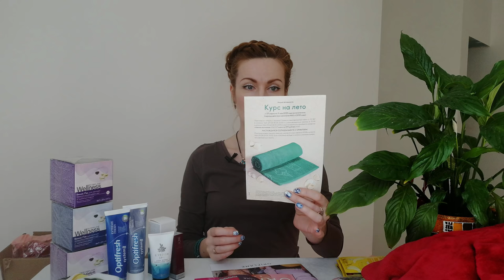ОБЗОР МОЕГО ПЕРВОГО ЗАКАЗА Из Каталога Oriflame №5-2020 | 4К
В заказе:
- 29696 Вэлнэс Пэк для женщин
- 29697 Вэлнэс Пэк для мужчин
- 37964 Шарф с растительным принтом
- 38323 Плед с помпонами
- 42323 Мыло VitaCare «Бодрящий апельсин»
- 33979 Крем для кожи вокруг глаз против морщин NovAge Ecollagen Wrinkle Power
- 41660 Разогревающая маска для лица «Шведский SPA-салон»
- 38323 Плед с помпонами
- 41958 Питательная маска-смузи для всех типов волос «Авокадо»
- 41959 Восстанавливающая маска-смузи для окрашенных волос «Манго»
- 41957 Увлажняющая маска-смузи для сухих волос «Банан»
- 31131 Отбеливающая зубная паста Optifresh
- 38281 Трафареты для бровей
- 31132 Освежающая зубная паста Optifresh
- 35824 Жидкая губная помада-мусс The ONE Lip Sensation, оттенок - Ореховое Пралине